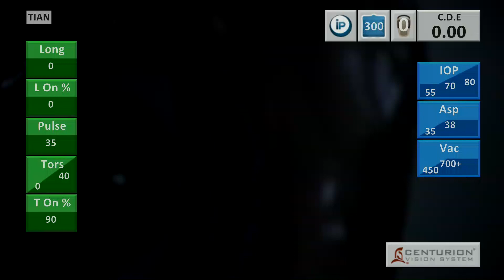2023 11 16 160848 LAL+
*The videos in this channel are intended for eye surgeons only with the sole purpose of education. It is not for patients, nor is it for monetization. I am very grateful to youtube for unlimited uploads, ease of upload, and ease of global sharing/access.

*I have no financial interest in any technologies or companies in ophthalmology. These videos are financially unbiased and depict the devices and technologies that I know benefit my patients the most.

Thank you for viewing and please message me if you have any questions.

Dr. Mackool